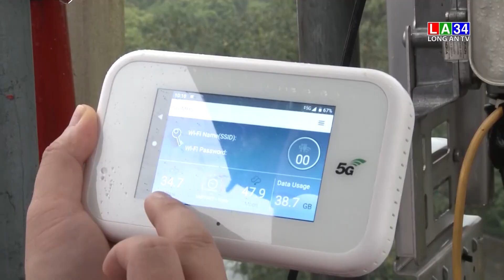10/10 là Ngày Chuyển đổi số quốc gia | LONG AN TV